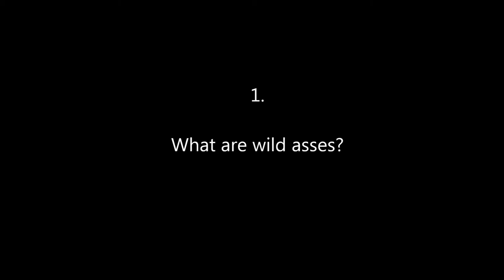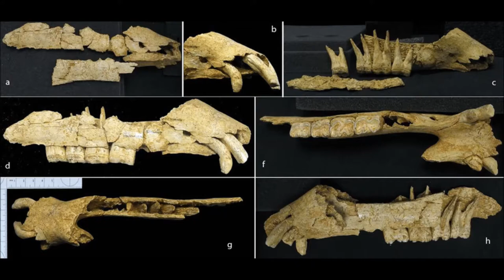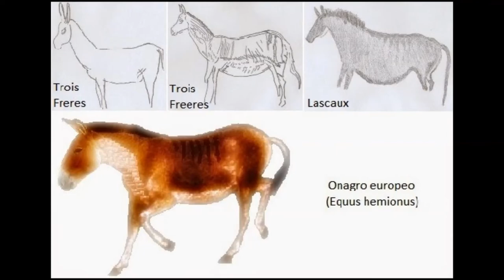The History of Wild Ass Species in Europe - Part I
The wild asses were widespread over Asia and Africa, but at one point they were found in that other continent of the Old World, Europe, as well.

I couldn't fit the rest into this alone, so it's gonna end up as a series of sorts.

00:21 - 1. What are wild asses?

00:52 - 2. The Onagers

01:28 - 3. Hydruntines

02:31 - 4. "Modern" Onagers

SOURCES

 Kaczensky, P.; Lkhagvasuren, B.; Pereladova, O.; Hemami, M. & Bouskila, A. (2016). "Equus hemionus ssp. kulan". IUCN Red List of Threatened Species. 2016. Retrieved 2 June 2016.
 A.T. Bowling & A. Ruvinsky (2000). "The Genetics of the Horse": 174. Retrieved 29 June 2015.
 "The Kulan in Turkmenistan". World Wide Fund for Nature (WWF). Retrieved 1 November 2015.
 Paul Brummell (2012). "Kazakhstan edition 2". Retrieved 1 November 2015.
 Sue Weaver (2012). "The Donkey Companion: Selecting, Training, Breeding, Enjoying & Caring for Donkeys". Retrieved 1 November 2015.
 Danara Zharbolova (21 December 2017). "Coming home: The kulan of Central Kazakhstan". BirdLife International. Retrieved 28 December 2017.
 Azzaroli, A. (1992). "Ascent and decline of monodactyl equids: a case for prehistoric overkill" (PDF). Ann. Zool. Finnici. 28: 151–163.
 Orlando, L.; Ginolhac, A.; Zhang, G.; Froese, D.; Albrechtsen, A.; Stiller, M.; Schubert, M.; Cappellini, E.; Petersen, B.; et al. (4 July 2013). "Recalibrating Equus evolution using the genome sequence of an early Middle Pleistocene horse". Nature. 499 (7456): 74–8. doi:10.1038/nature12323. PMID 23803765.
 Weinstock, J.; et al. (2005). "Evolution, systematics, and phylogeography of Pleistocene horses in the New World: a molecular perspective". PLoS Biology. 3 (8): e241. doi:10.1371/journal.pbio.0030241. PMC 1159165. PMID 15974804. Retrieved 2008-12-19.
 John Linnell/NINA (7 November 2017). "Bringing back large herbivores to the steppes". ScienceDaily. Retrieved 28 December 2017.
 Edited Press Release (14 November 2017). "Asiatic Wild Ass Returns to Kazakhstan's Central Steppes". theHorse. Retrieved 28 December 2017.

  Boulbes, Nicolas; van Asperen, Eline N. (2019). "Biostratigraphy and Palaeoecology of European Equus". Frontiers in Ecology and Evolution. 7: 301. doi:10.3389/fevo.2019.00301. ISSN 2296-701X.
 Crees, Jennifer J.; Turvey, Samuel T. (May 2014). "Holocene extinction dynamics of Equus hydruntinus, a late-surviving European megafaunal mammal". Quaternary Science Reviews. 91: 16–29. doi:10.1016/j.quascirev.2014.03.003. ISSN 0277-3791.
 Antunes, M. T. (2006). "The zebro (equidae) and its extinction in portugal, with an appendix on the noun zebro and the modern zebra". In Mashkour, M. (ed.). Equids in Time and Space. Oxford: Oxbow Books. pp. 211–236.
 Nores, Carlos; Morales Muñiz, Arturo; Llorente Rodríguez, Laura (June 2015). "The Iberian zebro: what kind of a beast was it?". Anthropozoologica. 50 (1): 21–23. doi:10.5252/az2015n1a2.
 Burke, Ariane; Eisenmann, Vera; Ambler, Graeme K. (May 2003). "The systematic position of Equus hydruntinus, an extinct species of Pleistocene equid". Quaternary Research. 59 (3): 459–469. doi:10.1016/S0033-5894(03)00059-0.
 Orlando, Ludovic; Machkour, Maryam; Burke, Ariane (July 2006). "Geographic distribution of an extinct equid (Equus hydruntinus: Mammalia, Equidae) revealed by morphological and genetical analyses of fossils". Molecular Ecology. 15 (8): 2083–2093. doi:10.1111/j.1365-294X.2006.02922.x.
 Vereshchagin, N. K.; Baryshnikov, G. F. (1991). "The Ecological Structure of the 'Mammoth Fauna' in Eurasia". Annales Zoologici Fennici. 28(3/4): 253–259. JSTOR 23735450.